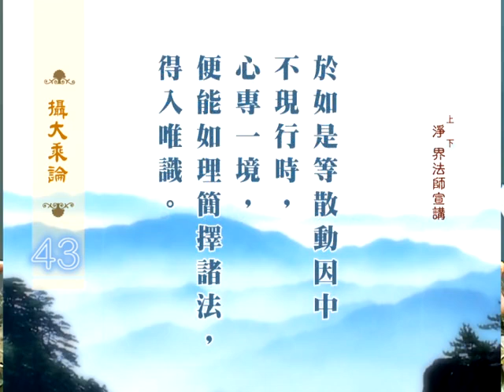《摄大乘论讲表》净界法师讲解 第43集